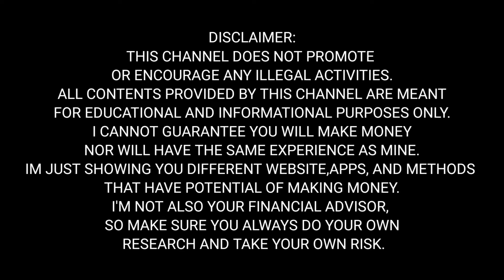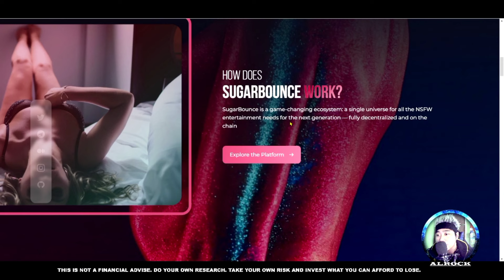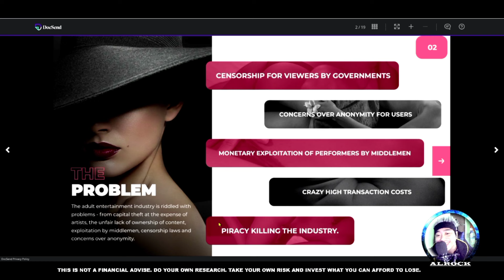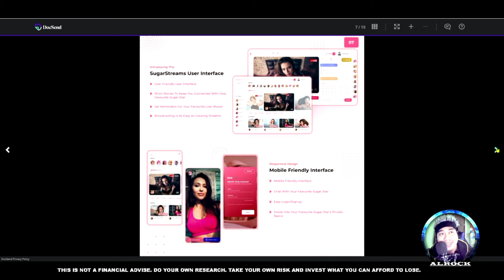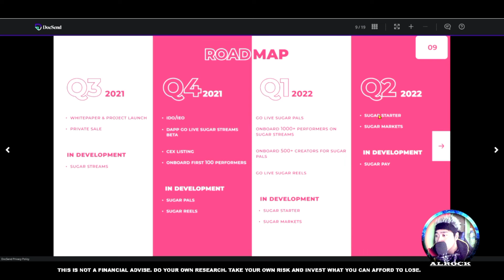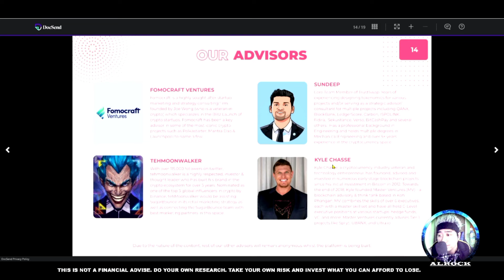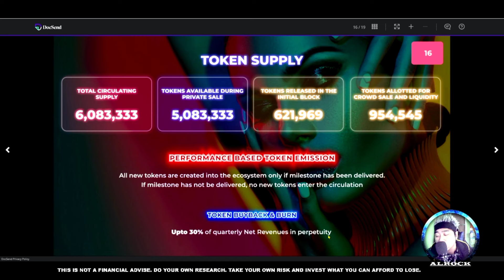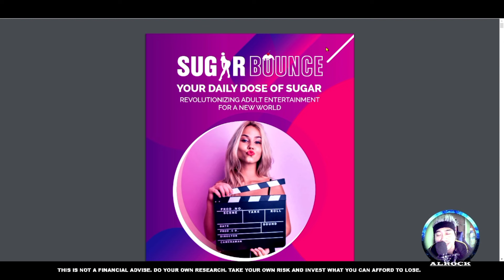SUGAR BOUNCE REVIEW/OVERVIEW TAGALOG | $TIP TOKEN 1000x HIDDEN GEM BAWAL SA BATA!